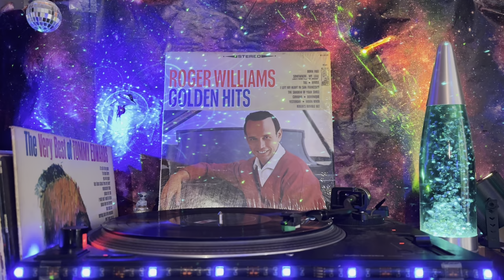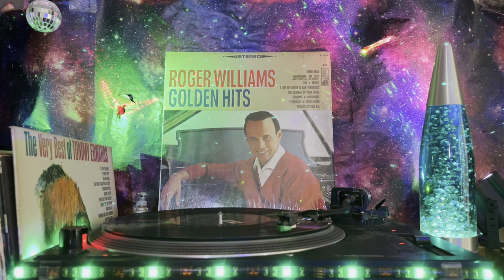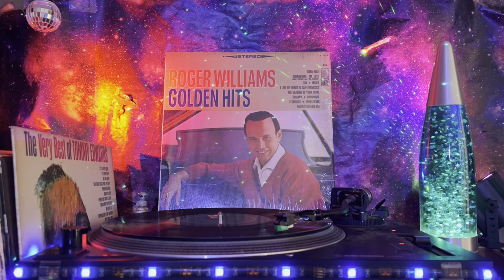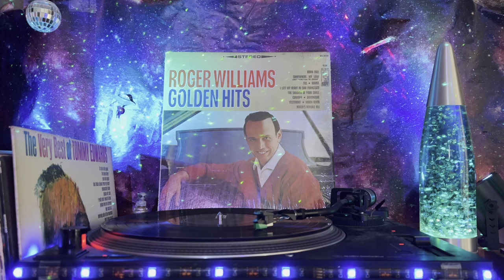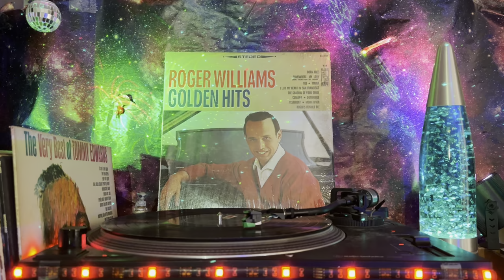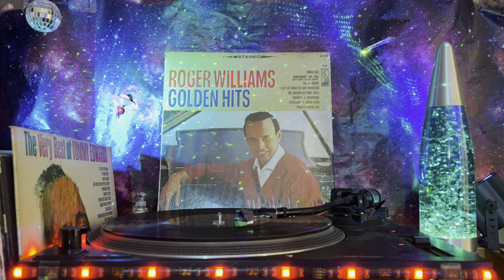Roger Williams (Golden Hits) - Side 1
A1  Maria
Written-By – Bernstein*, Sondheim*
2:49
A2  Somewhere, My Love (Lara's Theme From "Dr. Zhivago")
Written-By – Maurice Jarre
2:37
A3  The Shadow Of Your Smile
Written-By – Mandel*, Webster*
2:17
A4  Moon River
Written-By – Mancini*, Mercer*
3:30
A5  Dominique
Written-By – Regney*, Sourire*
2:26
A6  Cumana
Written-By – Allen*, Spina*, Hillman*
3:30